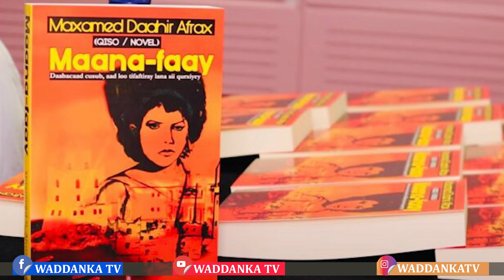DEG DEG Turkiga Oo Keenay Maraakiibtii Dagaalka Somalia & Ciidanka Cirka Oo Qalabeesan, Kenya Oo Ka